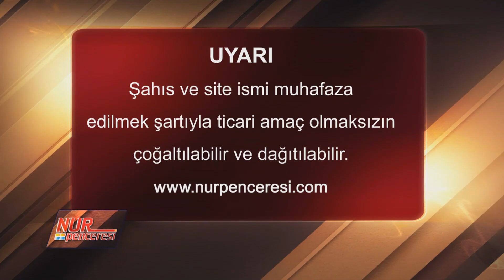Çoluk ve Çocuğuyla Asker Bir Millet! | 10. Söz Haşir Bahsi B3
Yeniden Diriliş - Uzun süredir merakla beklenen Alplerle Başbaşa programına devam ediyoruz. Alpler, Gül Dedenin Risale-i Nur'dan okuduğu bölümleri ilgiyle takip edip merak ettikleri konuları ve akıllarına takılan soruları soruyorlar, cevap alıyorlar.

"Diğer arkadaşı ona dedi ki:

“Ne yapıyorsun? Ceza çekeceksin; beni de belâya sokacaksın. Bu mallar mîrî malıdır. Bu ahali, çoluk çocuğuyla asker olmuşlar veya memur olmuşlar, şu işlerde sivil olarak istihdam ediliyorlar. Onun için sana çok ilişmiyorlar. Fakat intizam şediddir. Padişahın her yerde telefonu var ve memurları bulunur. Çabuk git, dehalet et” dedi.

Fakat o sersem inat edip dedi: “Yok, mîrî malı değil, belki vakıf malıdır, sahipsizdir. Herkes istediği gibi tasarruf edebilir. Bu güzel şeylerden istifadeyi men edecek hiçbir sebep görmüyorum. Gözümle görmezsem inanmayacağım” dedi. Hem feylesofâne çok safsatiyâtı söyledi."

Çadır tasarımında emeği geçenlere, videoyu hazırlayanlara, Gül Dedemize ve Alplerimize ayrı ayrı teşekkür ediyoruz.

Nur Penceresi olarak 1998'den beri sanal âlemde Risale-i Nur dersleri yayınlamaktayız. Amacımız Kur'an-ı Kerim'i asrın idrak ve anlayışına uygun şekilde sunan Risale-i Nur Külliyatı'nın daha iyi anlaşılmasına katkıda bulunmaktır, Bediüzzaman Said Nursi ve iman hizmeti hakkında merak edilen konulara açıklık getirmek ve ahir zamanın yaralı ruhlarına manevi şifaları sunmaktır. Gayret bizden, dua ve destek sizden, tevfik ve inayet âlemlerin Rabbi olan Allah'tandır.